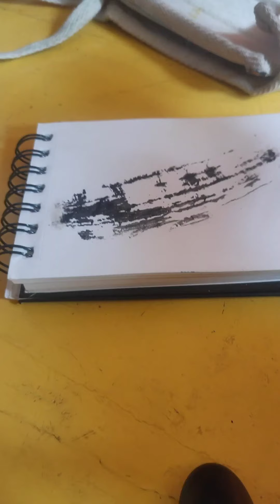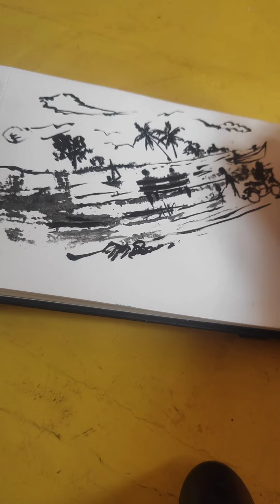art work by using banana peel print 🐸 just a try .do follow my channel and support me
art made by using banana peel print 😊